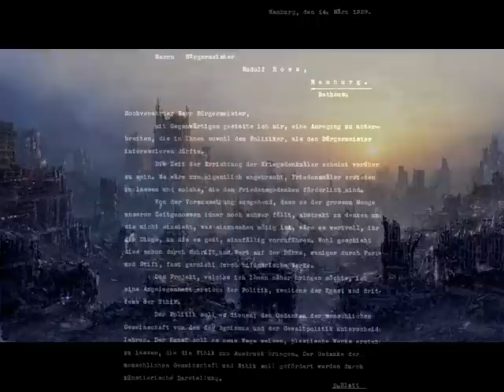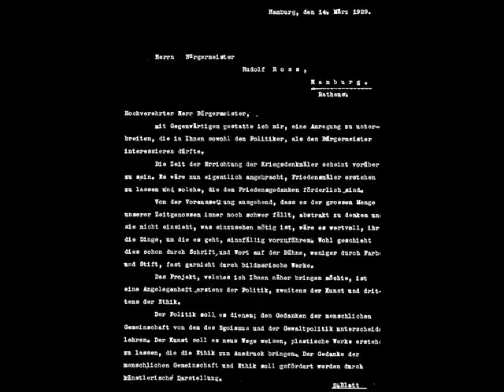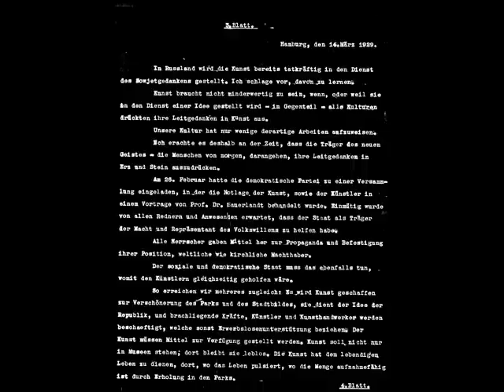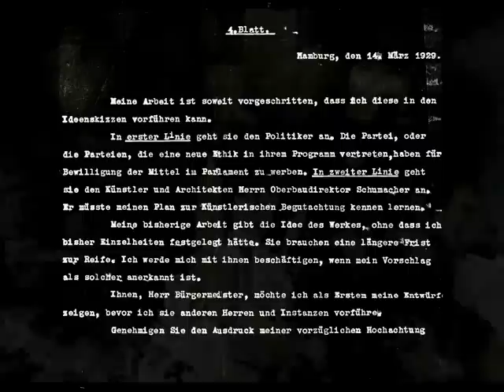Die Säulen der Menschheit - Wilhelm Rex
Ein Brief an den Bürgermeister von Hamburg
Absender: Wilhelm Rex
Hamburg 14. März 1929 Herrn Bürgermeister Rudolf Ross Hamburg Rathaus,
Hochverehrter Herr Bürgermeister,
mit Gegenwärtigem gestatte ich mir, eine Anregung zu unterbreiten, die in Ihnen sowohl den Politiker, als den Bürgermeister interessieren dürfte.
Die Zeit der Errichtung von Kriegsdenkmälern scheint vorüber zu sein. Es wäre nun eigentlich angebracht Friedensmäler entstehen zu lassen und solche, die dem Friedensgedanken förderlich sind.
Von der Voraussetzung ausgehend, dass es der breiten Masse unserer Zeitgenossen noch immer schwer fällt, abstrakt zu denken, und sie nicht einsieht, was einzusehen nötig ist, wäre es wertvoll, ihr die Dinge um die es geht, sinnfällig vorzuführen.
Das Projekt dass ich Ihnen näher bringen möchte, ist erstens eine Angelegenheit der Politik, zweitens der Kunst und drittens der Ethik. Der Politik soll es dienen; den Gedanken der menschlichen Gemeinschaft von dem des Egoismus und der Gewaltpolitik unterscheiden lehren.
Der Kunst soll es neue Wege weisen, plastische Werke entstehen zu lassen, die die Ethik zum Ausdruck bringen. Der Gedanke der menschlichen Gemeinschschaft und Ethik soll gefördert werden durch künstlerische Darstellung. Unser Hamburg ist ein geeigneter Ort für die Verwirklichung meines Planes. Unser Stadtpark, weltbekannt und berühmt in architektonischer , sowie gärtnerischer Hinsicht, soll den Hintergrund abgeben für meine Arbeit. Meine Idee ist, zwei 10 Meter hohe architektonische Säulenbauten zu errichten; Die Säule des „Ich" und die Säule des „Wir".
Das „Ich" mit all seinen selbstsüchtigen Trieben dargestellt durch Figuren am Schaft der Säule sowie sowie in der Bekrönungsfigur. An der Sockelarchitektur ein Relief, das zusammenfassend als letzte Konsequenz dieses „Ich"-wesens den Kampf aller gegen alle den Krieg mit allen seinen Schrecken darstellt. Für entsprechenden Text ist ebenfalls Platz vorgesehen. ( Dies ist unproduktives Leben!)
Die Säule des „Wir" soll veranschaulichen all das, was wir vom Menschen als solches erwarten: Gemeinschaftssinn, Aufgabe des „Ich" zu Gunsten des" Wir". Einer für alle, alle für einen ( Arbeit als schöpferisches Prinzip und Erlösung!
Egoismus und Gewalt haben bewusst die Kunst als Dienerin ihrer Absichten benutzt, desgleichen die Kirche; Sozialismus und Demoktatie bis heute bei uns noch nicht. ­. aus Platzgründen kann nicht der ganze Brief gezeigt werden. Jedenfalls ist bis heute noch immer nichts getan !!